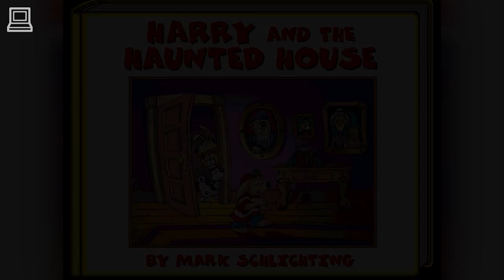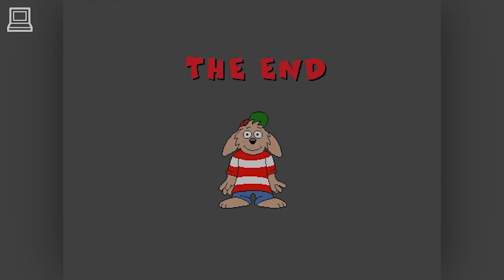Living Books - Harry And The Haunted House (Read To Me)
Harry and the Haunted House is the eighth Living Books game from 1994, and is based on the 1987 book of the same name written by Mark Schlichting and presented by Harry D. Rabbit. It is the second and final title in the series to be an original story exclusively created by Living Books- rather than an old one adapted from years later.